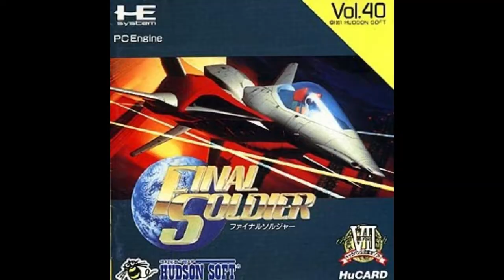9 Games that should be on the PC Engine/TurboGrafx16 Mini! (HUcard /Turbochip Edition!)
I know the PCE/TG16 Mini has been out for a while now. Here's a list that i feel that is sorely missing from the lineup. Alternatively, when the thing gets hacked, here are some suggestions you can add. This list focusing on HUCard/ Turbochip games. Essentials as well as multiplayer games to have more use of that multitap!

*EDIT: this used to be 10. I removed 1 as pointed out, it was already included.